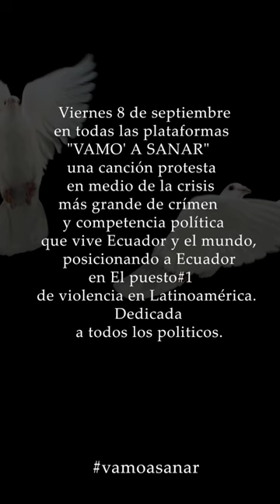Vamo' A Sanar